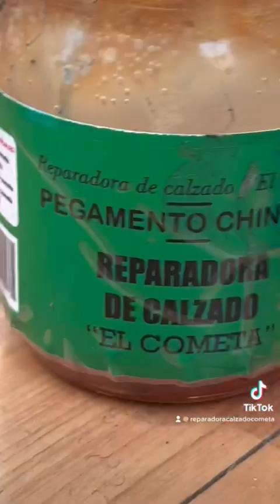Restauración de forro de tenis azul